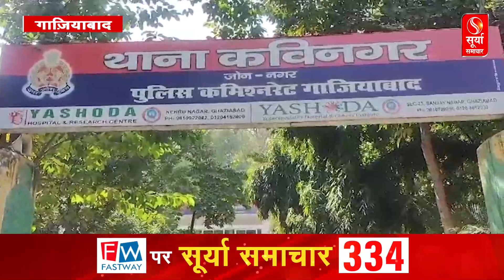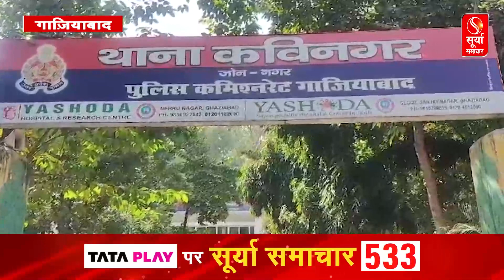Ghaziabad : बुजुर्ग के साथ ऑनलाइन ठगी का मामला, रिटायर्ड ADG के नाम से फेक वीडियो बनाकर दी धमकी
मयंक गौड़ गाजियाबाद से एक रिटायर्ड बुजुर्ग से ठगी का मामला सामने आया है. जहां आईपीएस अधिकारी के नाम से फेक वीडियो बनाकर उन्हें ब्लैकमेल कर हजारों रुपये वसूले गए. पुलिस को शक है कि आर्टिफिशियल इंटेलिजेंस का इस्तेमाल कर Deepfake तकनीक से ब्लैकमेल की घटना को अंजाम दिया गया.